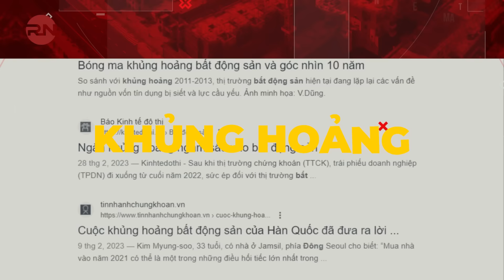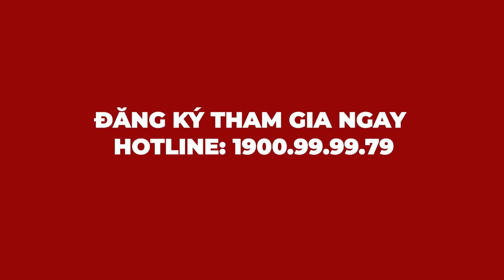TỔNG QUAN THỊ TRƯỜNG BẤT ĐỘNG SẢN QUÝ III "THỜI ĐIỂM VÀNG BẮT ĐÁY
SỰ KIỆN DÀNH CHO NHÀ ĐẦU TƯ BẤT ĐỘNG SẢN LỚN NHẤT NĂM 2023
Sự kiện TỔNG QUAN THỊ TRƯỜNG BĐS Q3/2023 - CƠ HỘI VÀNG  BẮT ĐÁY một trong những sự kiện mà nhà đầu tư không thể bỏ qua, nếu muốn nắm bắt ngay tin tức - xu hướng - định vị thị trường bất động ngay trong giai đoạn này
 - Cập nhật & bắt trend xu hướng thị trường bất động sản, tìm ra lối đi mới cho nhà đầu tư thời điểm cuối năm
 - NHẬN ĐỊNH thị trường, DỰ BÁO điểm VÀNG để BẮT ĐÁY đầu tư
 -  Phân tích các yếu tố TÀI CHÍNH NGÂN HÀNG, yếu tố NGUỒN VỐN, CƠ CHẾ VAY VỐN, LÃI SUẤT có ảnh hưởng tới quá trình đầu tư.
 - Chia sẻ phương pháp làm NGHIÊN CỨU THỊ TRƯỜNG KHU VỰC, giúp các NĐT làm chủ cuộc chơi, X2 tài sản mà không cần thị trường sốt đất.

Phần 1: Tổng quan các chỉ số VĨ MÔ - NHẬN ĐỊNH THỊ TRƯỜNG BĐS - CƠ HỘI VÀNG BẮT ĐÁY! - Lắng nghe những chia sẻ từ diễn giả Rich Nguyen - Nhà huấn luyện chiến lược BĐS cá nhân, với những nhận định sắc bén về thị trường BĐS hiện tại và cơ hội đầu tư trong quý 3/2023.
Phần 2: Nhận định thị trường TÀI CHÍNH NGÂN HÀNG - Hãy cùng lắng nghe Ông Phạm Xuân Hoè - Nguyên Phó viện trưởng viện Chiến lược (NHNN), nhận định về thị trường tài chính ngân hàng, tác động của nó đến thị trường BĐS, liệu các chỉ số đã thực sự khởi sắc hay chưa.
Phần 3: Chia sẻ Phương pháp làm nghiên cứu thị trường khu vực - Diễn giả Rich Nguyen - Nhà huấn luyện chiến lược đầu tư BĐS cá nhân sẽ giúp các NĐT tự tin làm chủ cuộc chơi, X2 tài sản mà không cần thị trường sốt đất.
Phần 4: Tọa đàm - Hỏi đáp cùng chuyên gia. Bạn sẽ có cơ hội trao đổi, tìm hiểu và nhận được những lời khuyên quý giá.

  Sự kiện có sự góp mặt của các CHUYÊN GIA hàng đầu:
- Diễn giả Rich Nguyen - Nhà huấn luyện chiến lược đầu tư BĐS cá nhân - Giám đốc điều hành Công ty Cổ phần đầu tư Rich Invest.
- Ông Phạm Xuân Hòe - Nguyên Phó viện trưởng viện Chiến lược ngân hàng (Ngân hàng Nhà nước)
ĐẶC_BIỆT SỰ KIỆN ĐƯỢC TỔ CHỨC PHI LỢI NHUẬN - HOÀN TOÀN MIỄN PHÍ!
ĐĂNG KÝ THAM GIA NGAY để trang bị cho mình những kiến thức, kỹ năng cần thiết giúp đầu tư HIỆU QUẢ và THÀNH CÔNG!

THỜI GIAN: Từ 8h00- 12h00
NGÀY: 07/10/2023
ĐỊA ĐIỂM: TRỰC TIẾP TẠI HÀ NỘI